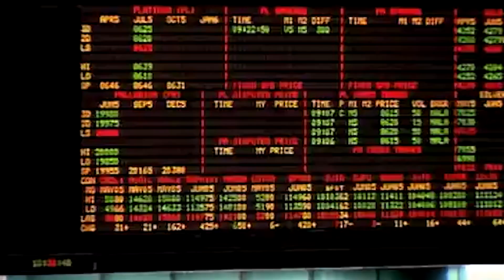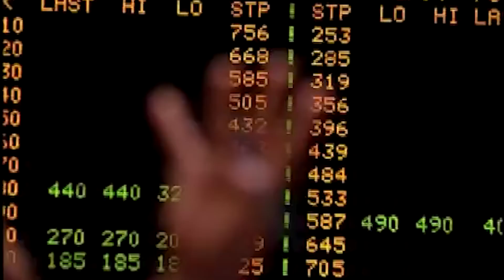Трейдер Александр Герчик о сериале «Миллиарды»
Александр Михайлович рассказал Амедиатеке за что любит сериал "Миллиарды". Что считает самым важным и ключевым в правдивой истории, которую рассказывают в этом сериале.

Также объяснил, почему это лучший сериал не только для трейдеров, а и для других профессий.

Или мини-курс "Как совершить свою первую сделку" узнайте за 5 дней, насколько трейдинг подходит именно вам: